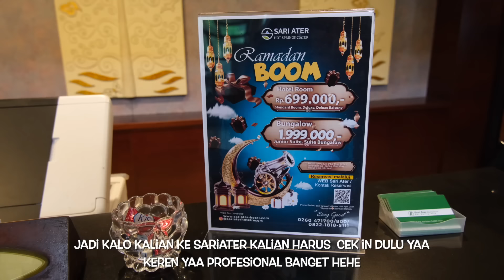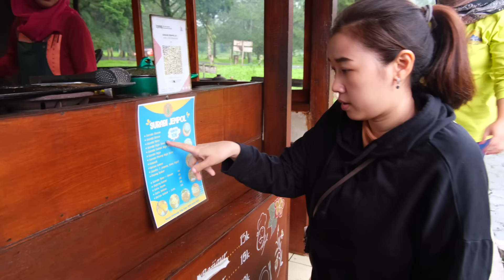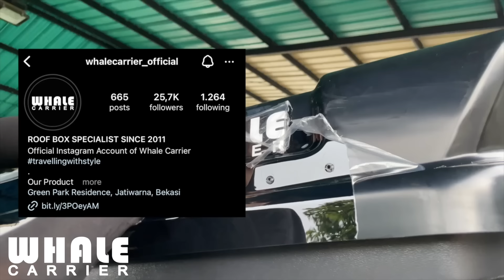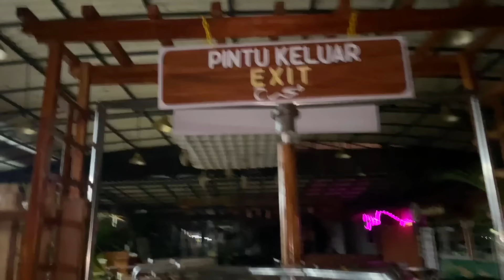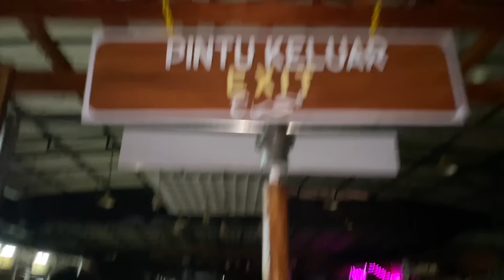Camping keluarga di pinggir sungai saat Hujan di Sariater Campervanpark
Lokasi Camping :
SARIATER CAMPERVAN PARK